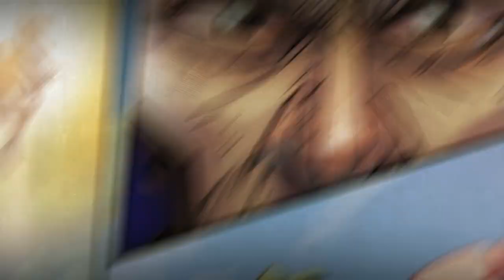Spider-Man Unlimited trailer - Marvel | HD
Spider-Man comics come to life in a new episodic adventure. Coming soon for free on iOS, Android & Windows Phone